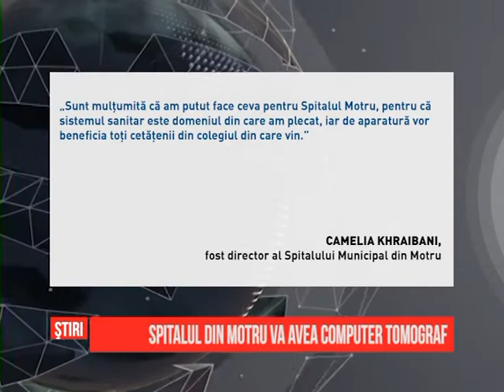Spitalul din Motru va avea un computer tomograf nou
Spitalul Municipal Motru se va număra printre unităţile medicale din Gorj cu aparatură de ultimă generaţie, între care şi un computer tomograf. Ministrul Sănătăţii a semnat un ordin privind alocarea banilor necesari pentru achiziţionarea mai multor aparate medicale.